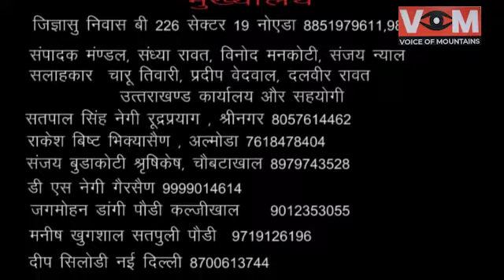गढ़वाल कमीश्नरी के 50 वर्ष पूरे होने पर पौड़ी पंचायत सभागार में पलायन पर गोष्ठी का आयोजन किया गया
VOM=  जगमोहन डांगी उत्तराखण्ड